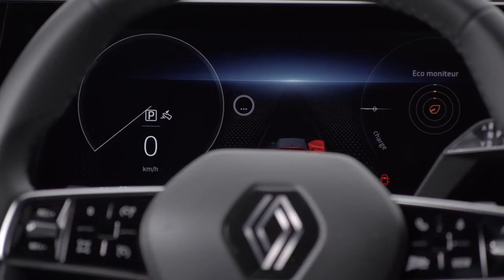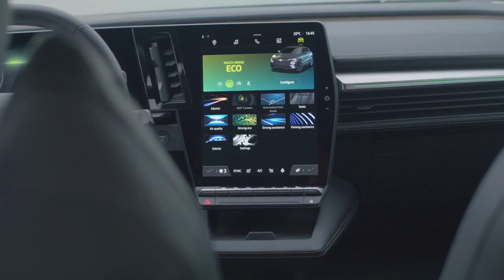All New 2022 Renault Megane Beatiful Family Car Interior Exterior Video